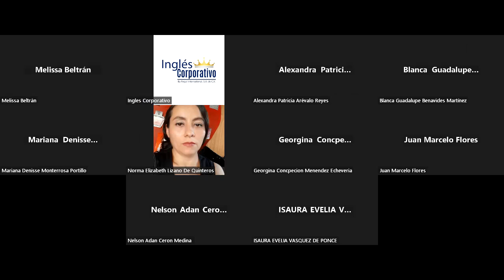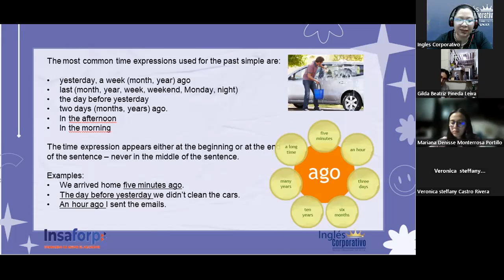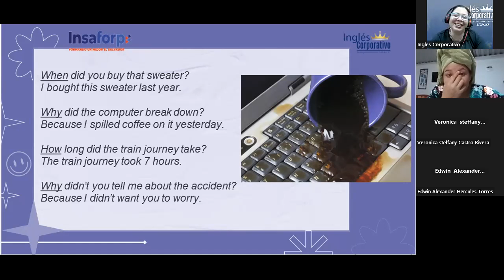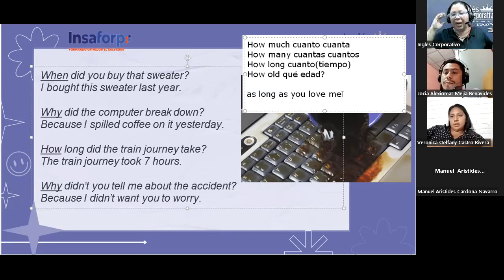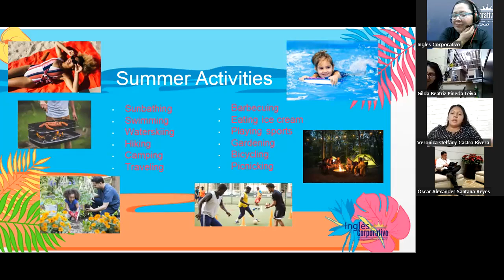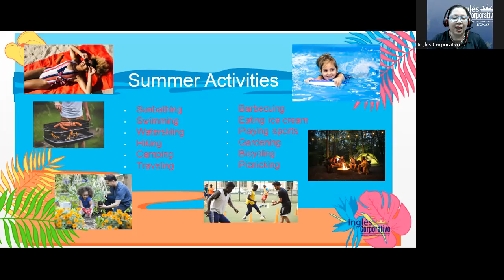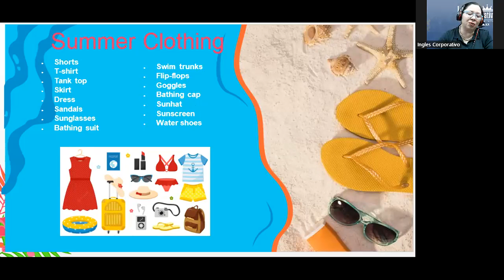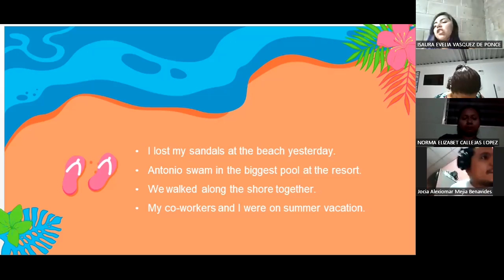Inglés Corporativo-14-12-2022-Simple past Wh questions and summer activities vocabulary